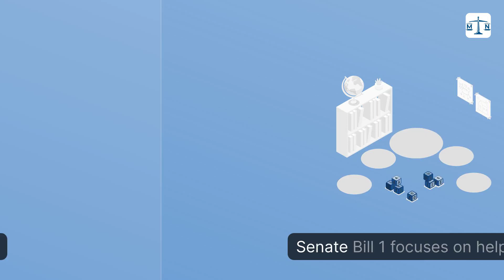New Indiana Laws Taking Effect in July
🎉 Stay informed about the latest Indiana laws that took effect on July 1, 2024! From boosting student literacy to reintroducing Happy Hour after 40 years, these laws cover a wide range of topics. Get ready for changes in cell phone use, restaurant services, education, and more!

Don't miss out on the updates - sign up for The Nicholson Nugget newsletter today! 📜⚖️